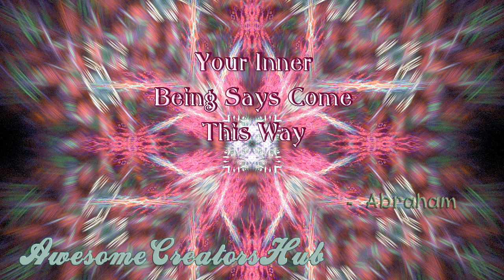Abraham Hicks snippet: Your Inner Being Says Come This Way